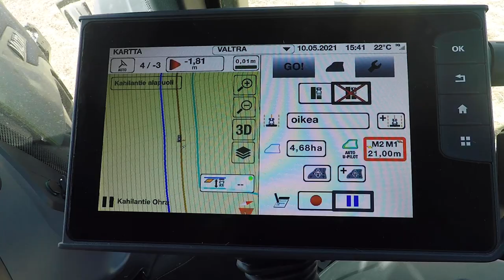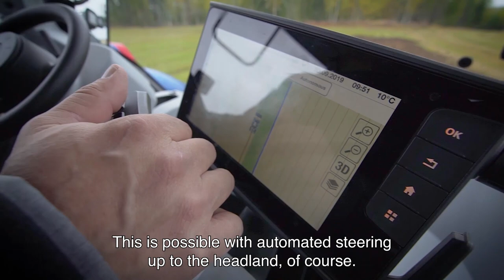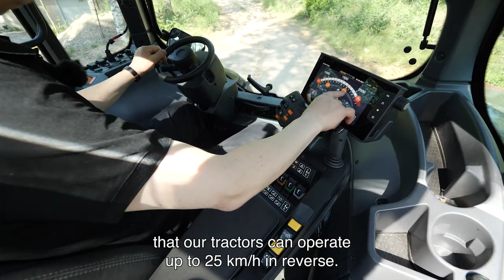TwinTrac: Timo Mattila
The factory-fitted TwinTrac reverse-drive system is an excellent example of one of Valtra pioneering innovations. Introduced back in 1986 already, the system is still unique and makes it possible to work more effectively when mowing, working in the forest and performing municipal contracting tasks.